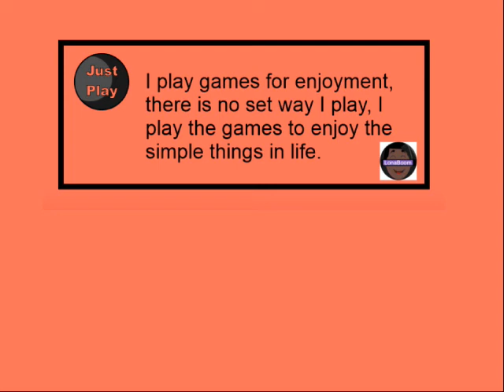Minecraft Dungeons Daily Trail: Windswept Perks Pt1